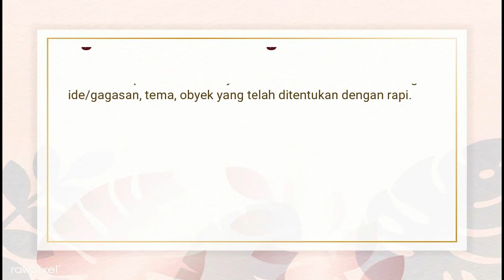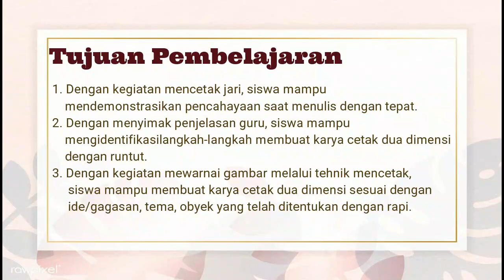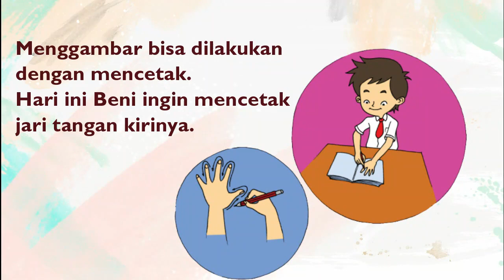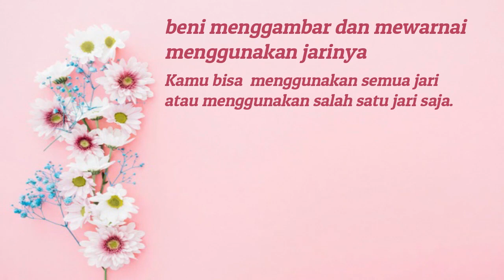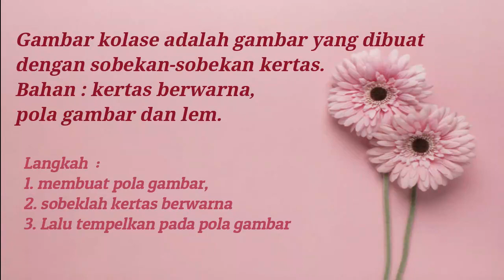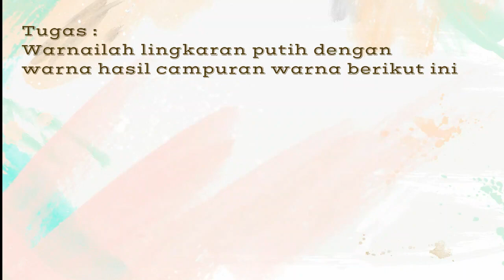Kelas 1 | Tematik | Tema 2 Subtema 3 | Pembelajaran 4